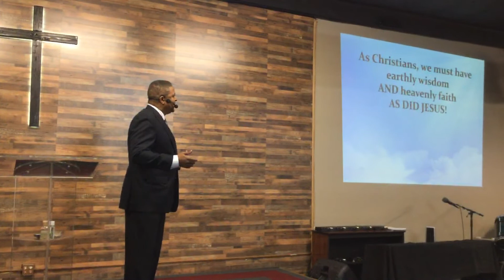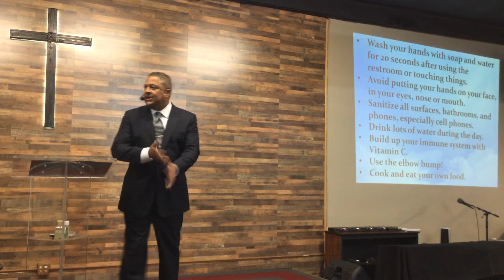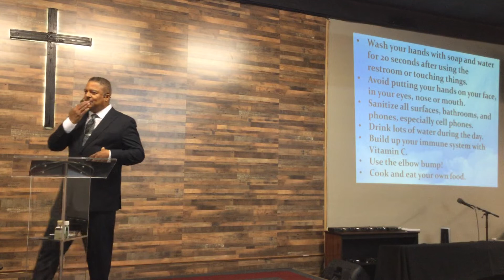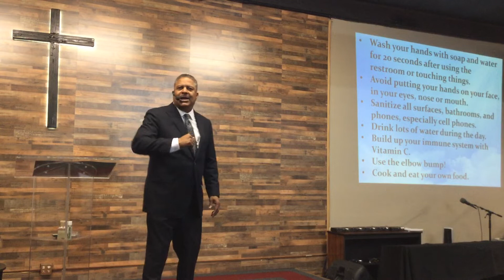Truth and Love Christian Church-WE ARE GOING THROUGH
WE ARE GOING THROUGH
Sunday, 3-15-20